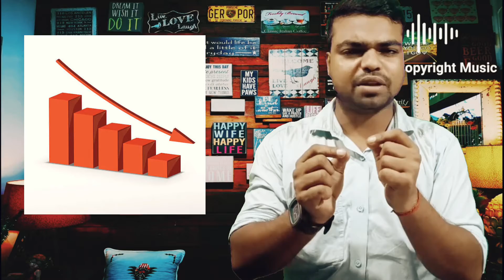किस्मत का रोना बंद और मेहनत करना शुरू | Raju Rajat